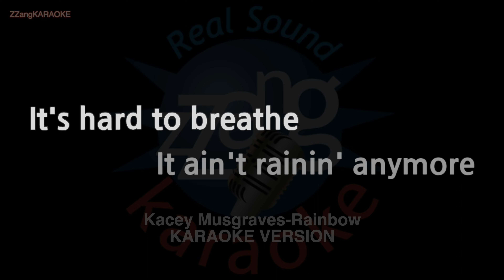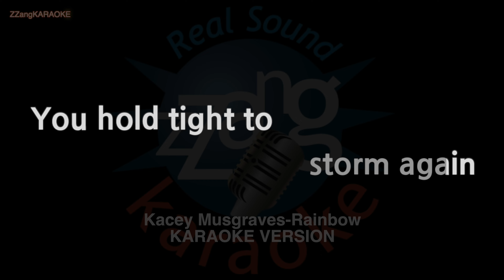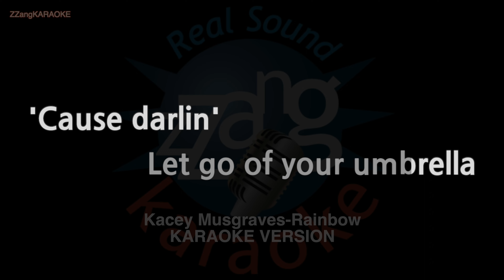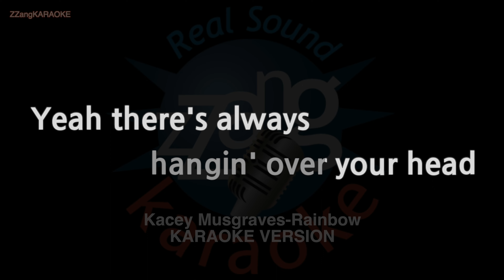Kacey Musgraves-Rainbow (MR/Instrumental) (Karaoke Version)